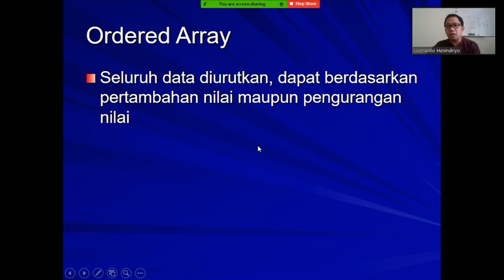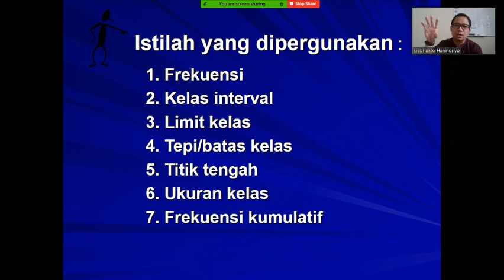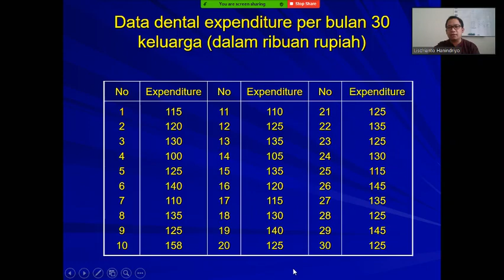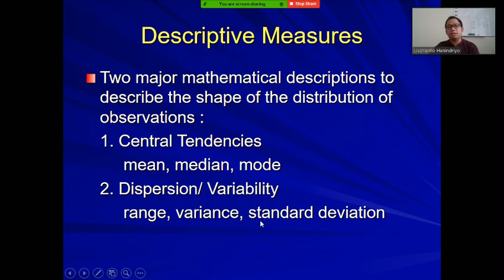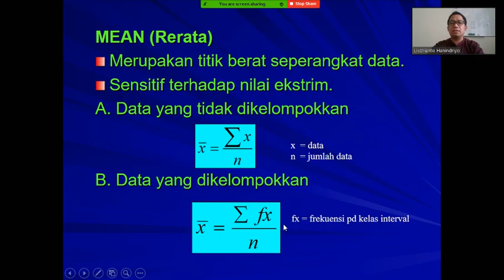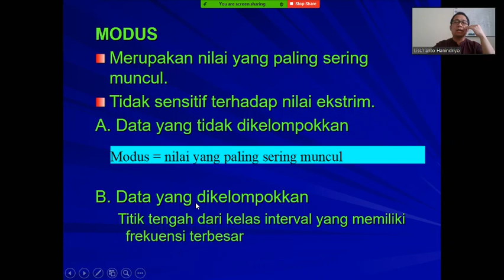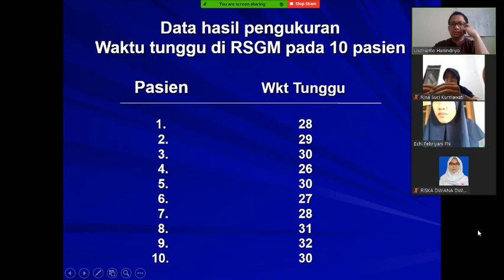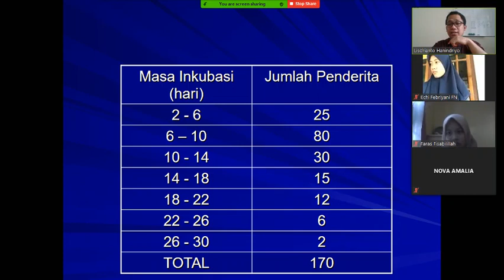Biostat PSHG 1 sesi 4